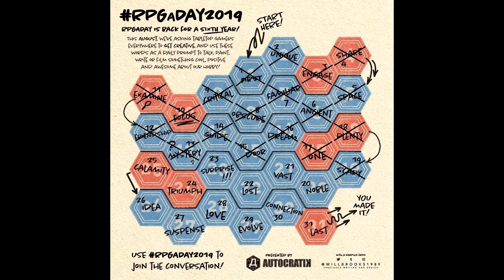RPGaDay2019: Day 20 (Noble)